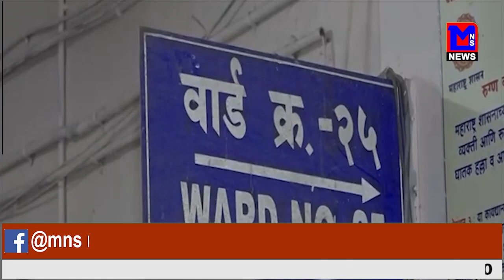भयंकर हुआ कोरोना 24 घंटे में 60 की बलि।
MNSNEWSLIVE नागपुर : भयंकर हुआ कोरोना 24 घंटे में 60 की बलि।
reporter : amol dhule
anchor : renuka awale
editor : sahil sakhare